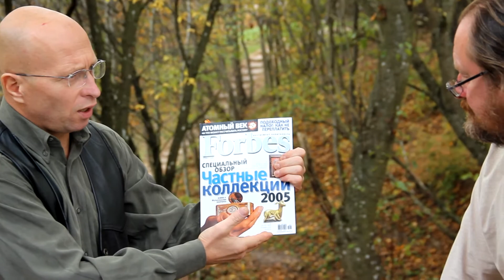#16.Тамойкин М., проф., Ph.D. Материальная культура: Цикл 1. Причины хаоса и деградации(#1-44).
Tamoikin M., prof.,Ph.D. Material Culture:  Cycle 1. The reasons of growing chaos and degradation(#1-44). Cycle 2. TES-technologies are the effective decision (#45-70).
#16. Интервью у ведущего археолога Литвы проф. А. Лухтанаса. Interview from leading arhaeologist of Lithuania prof. A. Luchtanas.